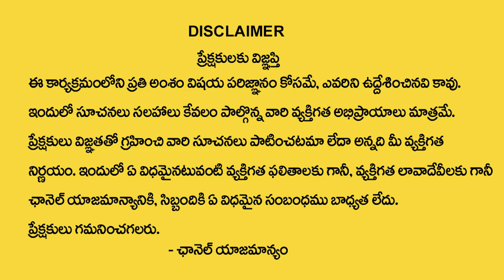రేపే సంకట హర చతుర్థి | Sankatahara Chaturthi 22 August Pooja 2024 | Anantha Rama Sharma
Watch ► రేపే సంకట హర చతుర్థి | Sankatahara Chaturthi 22 August Pooja 2024 | Anantha Rama Sharma @sumantvom